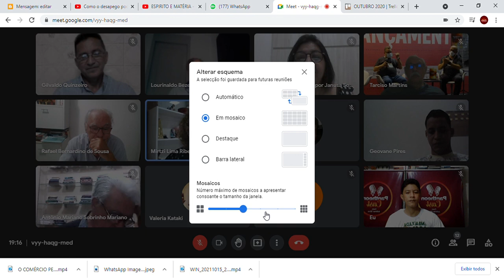SALA DE GESTÃO DE IDEIAS - E agora - cara ou coroa vamos apostar no Brasil? 1